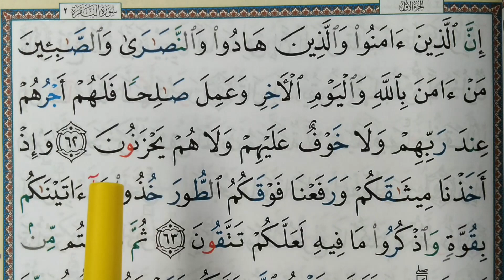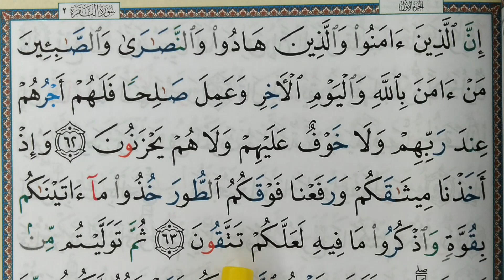Apprendre sourate AL BAQARAH facilement mot par mot || حفظ سورة البقرة بسهولة كلمة بكلمة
Easy way to learn surah Baqara word by word with Tajweed.
Apprendre sourate AL BAQARAH facilement mot par mot حفظ سورة البقرة بسهولة كلمة بكلمة ( 31 )

حفظ القرآن الكريم بسهولة برواية حفص عن عاصم بالتجويد. أسهل طريقة للحفظ للمبتدئين كلمة بكلمة. أسرع طريقة للحفظ مع غزلان سلاوي
Apprendre le Noble Coran facilement avec tajweed (Hafs), apprendre sourate LA VACHE mot à mot pour les débutants, Apprendre avec Slaoui Ghizlane.
Easy way to learn Qoran with tajwid (hafs), Learn surah THE COW ( surah al baqarah)  word by word for beginners. Learn with Ghizlane Slaoui.